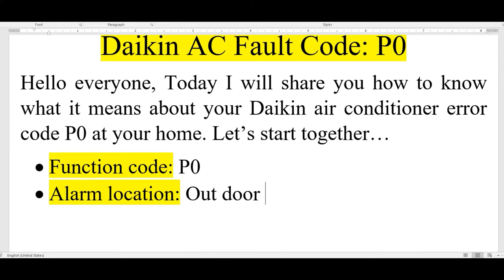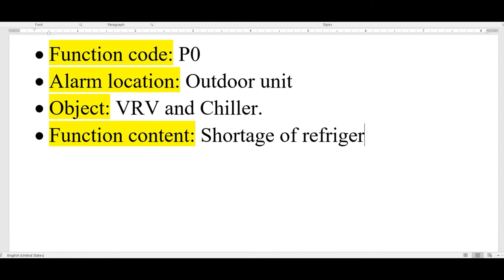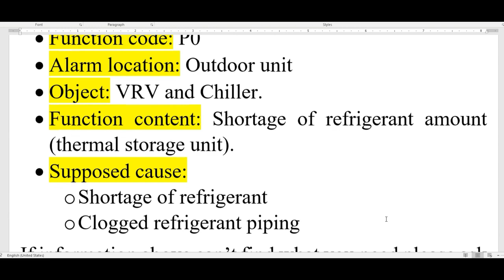Daikin air conditioner fault code P0?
Today I will share you for more video about daikin air conditioner error code P0.
Here's our current upload schedule: Usually we upload video 2-5 video per week
(Error Code, Review appliance, and Shorts video)